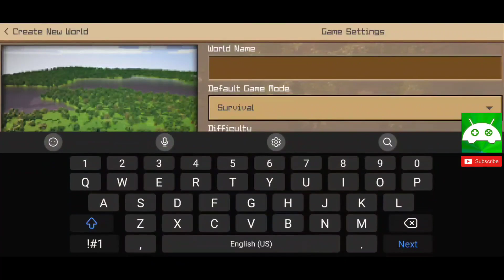Crafting and Building - SURVIVAL Gameplay #1 - NEW 1.20 UPDATE?